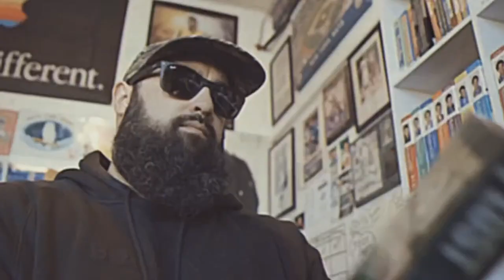The Crow Trailer REACTION / Full Swing Season 2 Ep 1 Review / Nolan's New Movie Announced?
Episode 236!

Step into the nostalgic realm of the '90s with our lively podcast that takes you on a rollercoaster ride through the latest movies and television shows! Join us for a laid-back and entertaining discussion as we dive into the world of entertainment, offering insightful reviews with a dash of humor and a sprinkle of '90s flair. Whether you're a film buff or just looking for a good time, our podcast brings the perfect blend of retro vibes and contemporary critique, making it your go-to source for all things cinema and TV. Tune in and let the good times roll! 🎬✨📺

🎬 Full Swing
🎬 The Prisoner Show
🎬  The Crow Trailer
🎬  Franklin Trailer